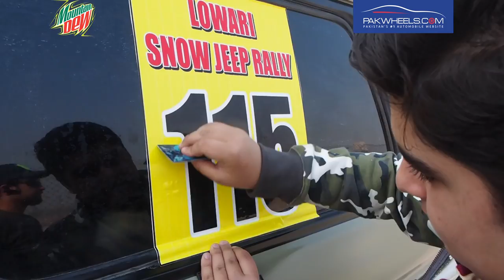Frontier Snow Cross Powered By PakWheels.com - Episode 1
Main highlights of the first Snow Jeep Rally in proud sponsorship with PakWheels.com which took place at the Lowari Top on February 28, 2016. The event was organized by Frontier 4x4 Club.
Special thanks to ISPR and Pakistan Army for providing the security and their support.